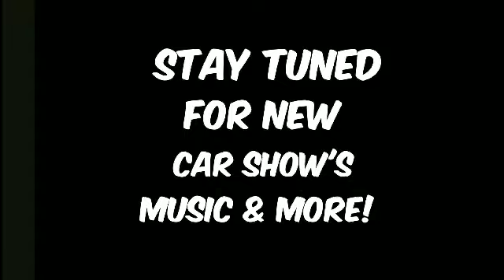Live - Full footage from the (El Bonanza) Kick Back with H Ryder {Official Freestyle}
Freestyle/Rap/Chicano Rap/Hip Hop/Music/Live/Bonanza/Old School/Music/Vlog/H Ryder/2 Pac/Tupac/Biggie/DMX/Xzibit/Saludos/Party/Kick Back/Show/